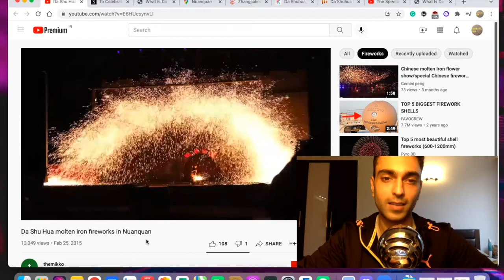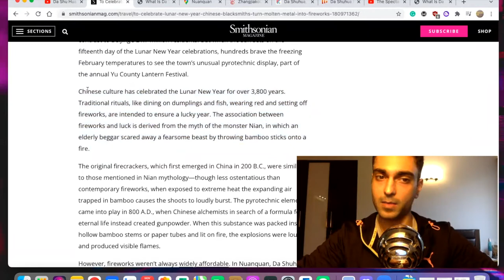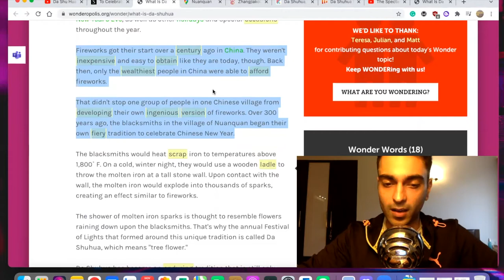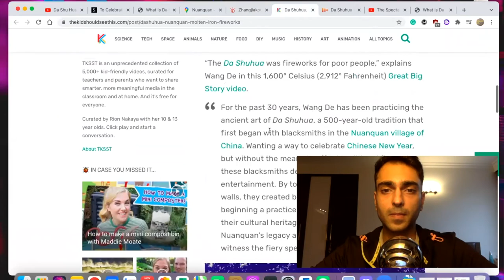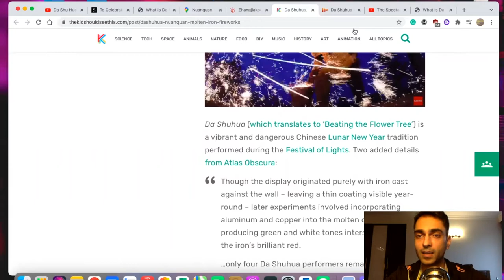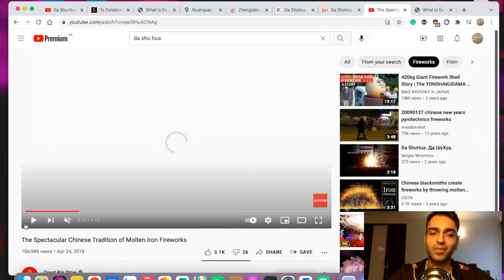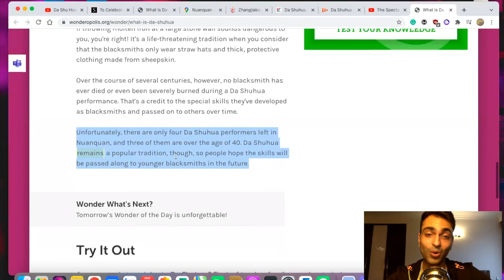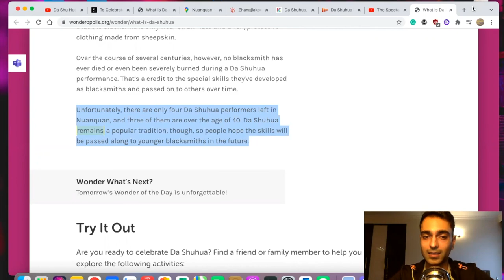Today I Learned About "Da Shu Hua", China's "Poor Man's Fireworks"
Hey Guys,
Today I learned about Da Shu Hua. China's fireworks during their festive season.
This video tries to explain just that!

Join me as we dive into it!